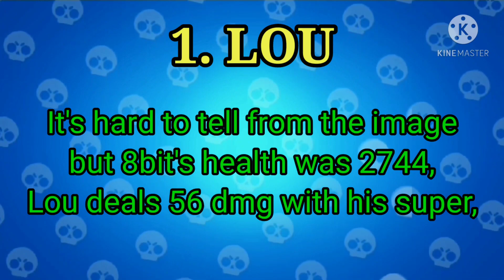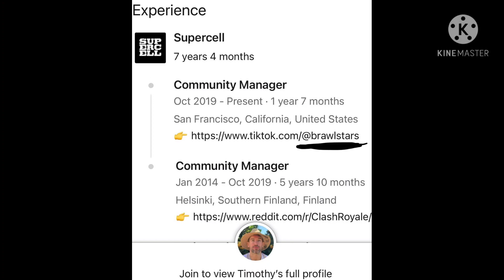New Balance Changes noticed in Brawl Talk!New Community Manager revealed Balance Changes April 2021!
Come join and hang out with awesome peoples and you might make a best friend there!